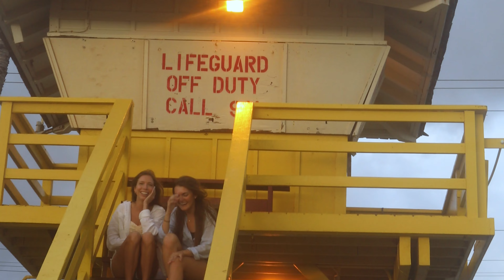Summer Feels Like Summer Here With You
Maui Summer 2022, in the working world now and missing the built-in summer break big time! BUT let's make this the endless summer we've always dreamed of in the ways we can!